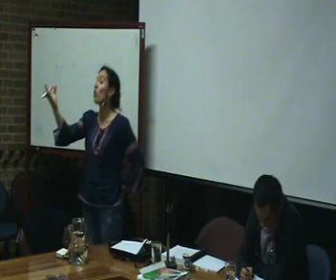Sesion X Mayo 22 Alejandra Jaramillo Parte 1